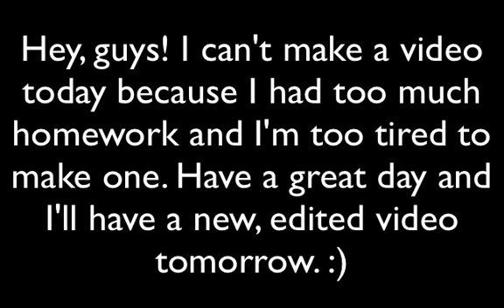SO SORRY, NO VIDEO!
This is day one-hundred ninety of vlogness... about a text type! (9.4.12 - Day 190)

day one-hundred ninety therobertshow therobertshow12 WeekofTeens TeenagePartyR0ckers text vlog blog randomness Justin Beiber Rebecca Black